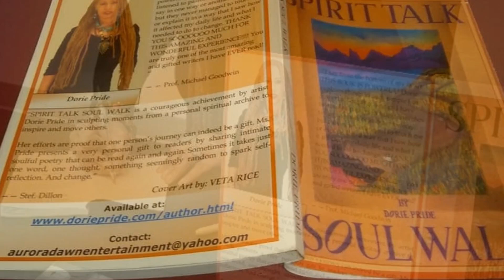DORIE PRIDE SPIRIT TALK SOUL WALK 15 second video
SPIRIT TALK... SOUL WALK takes you on a journey through the earth's school of darkness and then into the marvelous light! Pearls of wisdom...